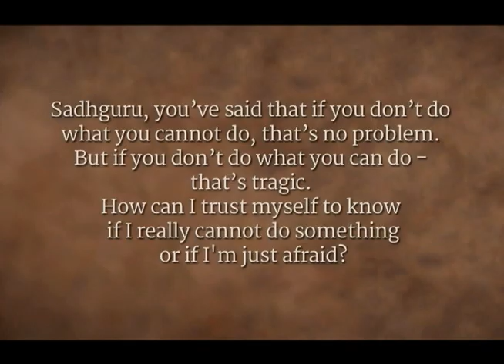What Makes Gandhi A Mahatma? | Sadhguru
Sadhguru looks at Mahatma Gandhi's life, and explains how a normal human being was transformed into something superhuman. This happened because his limited identities broke and instead, he identified with the larger process that was happening around him.

Meditator Sathsang, III USA, Oct 2006